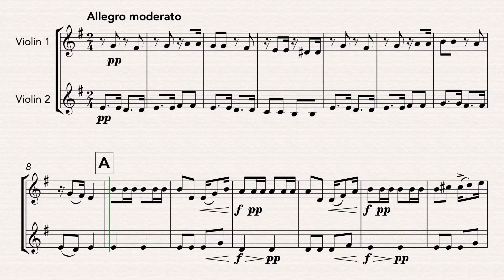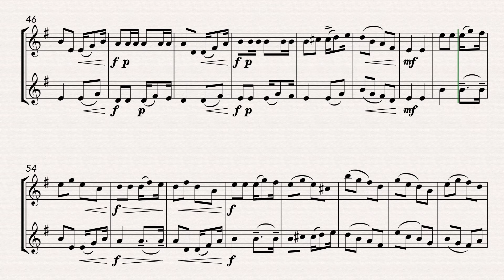What Shall We Do With the Drunken Sailor? (Violin Duet)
A dramatic arrangement of one of the most famous of all sea shanties.